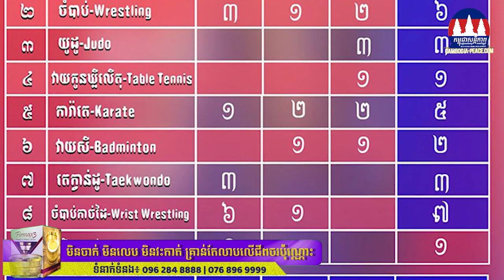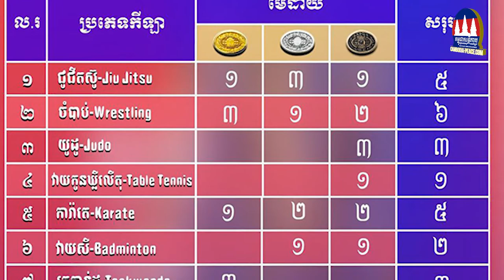ប្រតិភូ កីឡា ប៉ូលិស កម្ពុជា ទទួល បាន ជោគជ័យ យ៉ាង ធំធេង ក្នុង ព្រឹត្តិការណ៍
្រតិភូ កីឡា ប៉ូលិស កម្ពុជា ទទួល បាន ជោគជ័យ យ៉ាង ធំធេង ក្នុង ព្រឹត្តិការណ៍ WPFG នៅហូ ឡង់